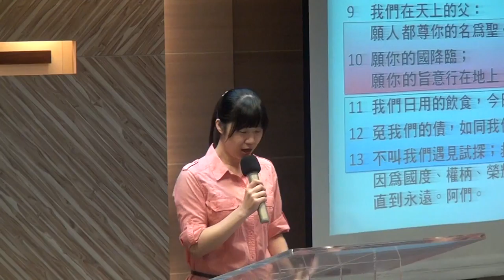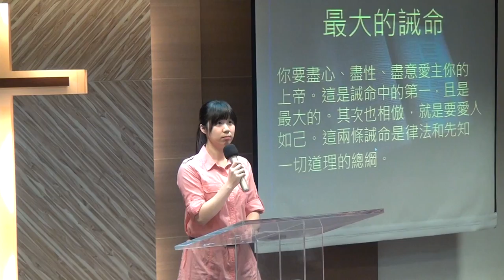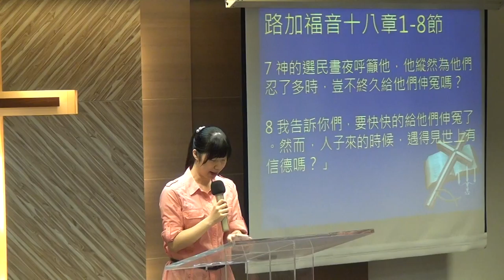20170827華語禮拜095016祈禱~聖經